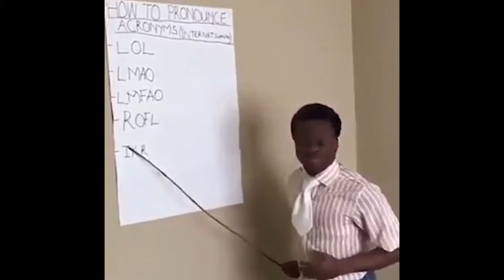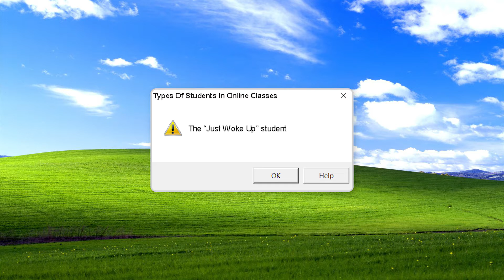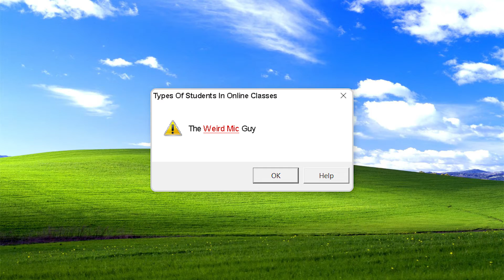Types of Students In Online Classes || Jayce Mars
Online Classes are actually fun specially when you're paying attention to what your zoom mates are doing! 😂

A HUGE thanks to talented friends cus they did not let me down ❤️

My Previous Upload:
TESTING PEOPLE'S IQ ON OMEGLE! || Jayce Mars

My name is Jayce Mars, Youtuber who lives in the Philippines. I also study Film in De La Salle-College of Saint Benilde Manila (DLS-CSB) Hoping to achieve my Filmmaking Dreams soon! I Upload Vids EVERY SUNDAY at 5pm!